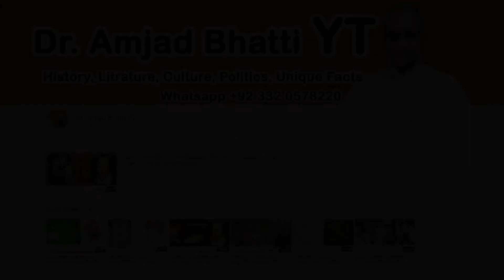75 Years of Balochi Language & Literature | Dr. Wahid Bux Buzdar's Address to the Conference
Balochi language, also spelled Baluchi or Beluchi, one of the oldest living languages of the Indo-Iranian group of the Indo-European languages. A West Iranian language, Balochi is spoken by about five million people as a first or second language in Pakistan, Afghanistan, Iran, India, and Baloch diaspora communities.